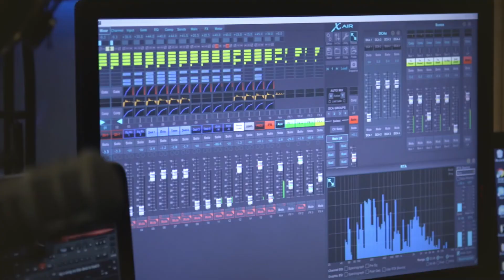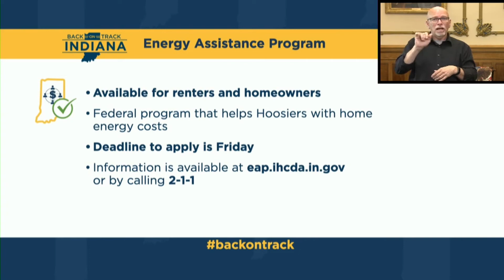Indiana issues - Episode 44 31 July 2020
With less than 100 days left until Election Day, we decided to get the full band back together and talk about the big issues of the day.

Our panel includes Democrat Lara Beck, Republican Cam Carter, Libertarian Lyndey Marie, and Eric Berman of WIBC Radio.

Here’s the rundown...

0:00 - Introduction
1:00 - 100 Days Until the Election
19:00 - Break
20:30 - COVID-19’s Impact on Indiana
26:00 - The Passing of Joe Kernan
29;00 - Predictions & Prognostications

Indiana Issues was recorded at Edge Media Studios in downtown Indianapolis.